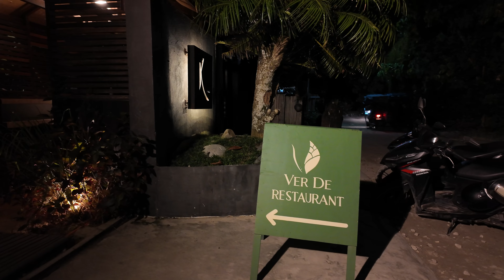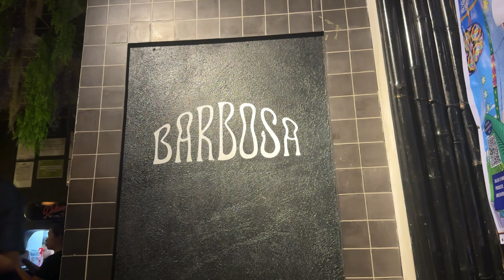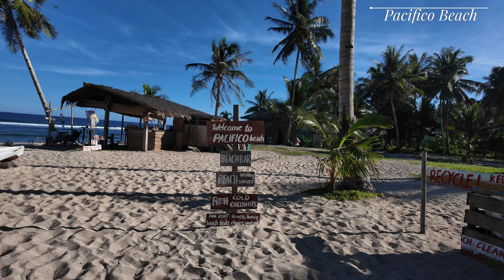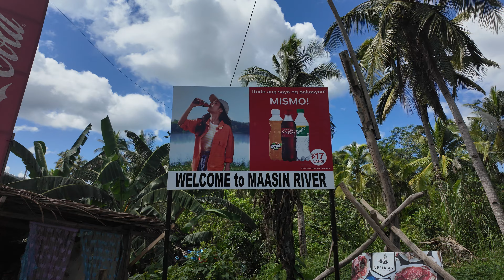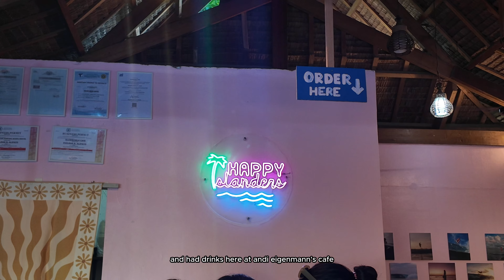siargao vlog 2024 🌴 diy roadtrip to the north, island hopping, nightlife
Hi! It's my second time in Siargao, so this time, I decided to travel slowly and rent a Jimny to explore the island. I hope it gives you some good inspo if you're planning to visit or just love exploring new places!

Accommodation: Bravo Beach Resort
Jimny Rental: Coastal Reef Adventure